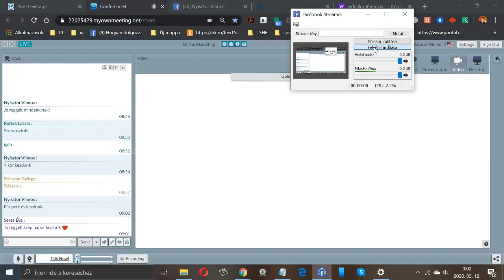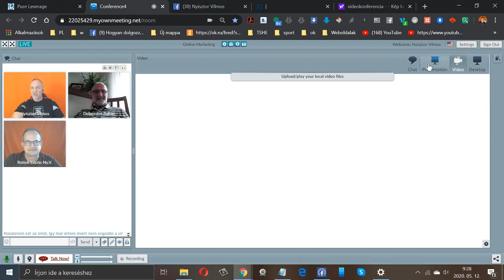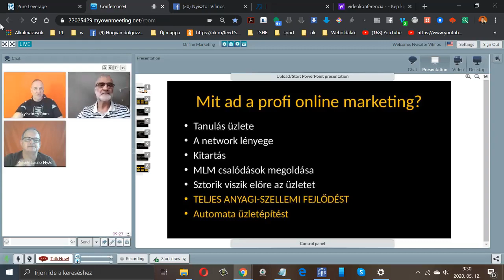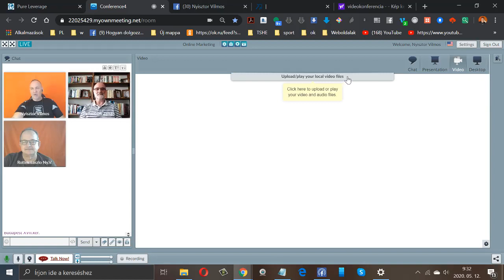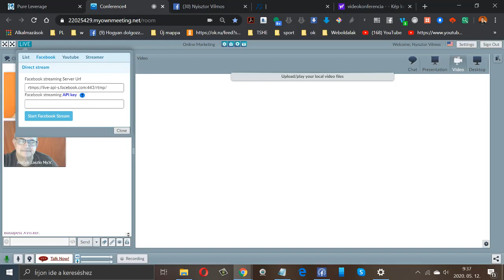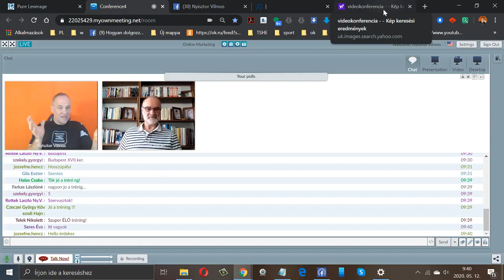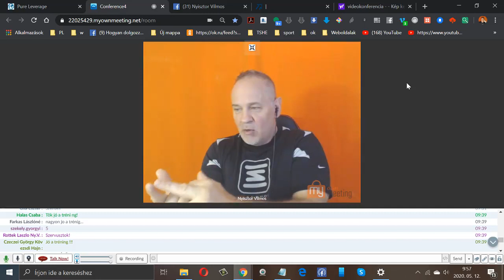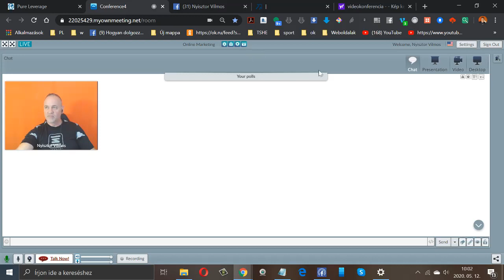Mit kell másképp csinálnod, ha 2020-ban akarsz az interneten pénzt teremteni?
A mai napon meghívást kaptam az onlineteremtés csoport alapítójától Nyisztor Vilmos -tól, és arról beszélgettünk, hogy miként alakult át egy offline marketer élete az utóbbi időben, és miért döntött úgy hogy váltani fog!
Mindez egy olyan webstúdióban történt, amiben igazán csuda dolgokat lehet csinálni, például kitűnően használható mobil eszközről is, és közben lehet bemutatókat, videókat indítani anélkül, hogy meg kellene osztanunk a saját képernyőnket!
Vigyázat!
Aki megnézi és azon tanakodik, hogy miként tudna akár határokon is átnyúlva közvetlenül elérni embereket, és így tárgyalni velük, az nem fogja tudni ezt az élményt elfelejteni!
Akarsz többet tudni?